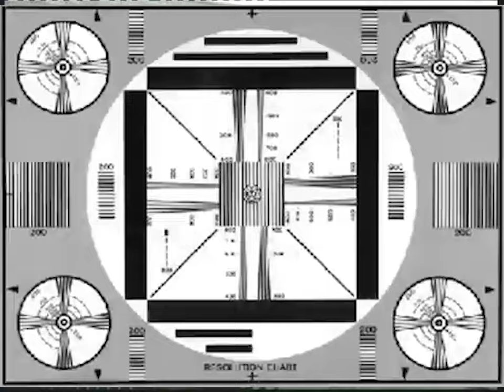PSYOPS/ IATA:AKT (Experimental Soundscape 1)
A reflection on the military technology, propaganda and brainwashing of the British army.

Mixing, sound design and Visuals by Altay Dogahan
Drone sound produced by Zech